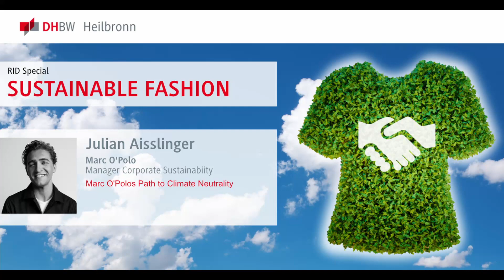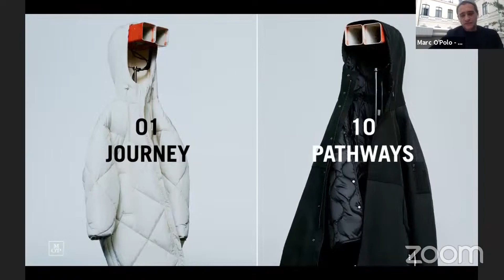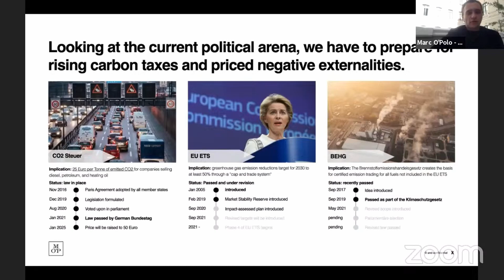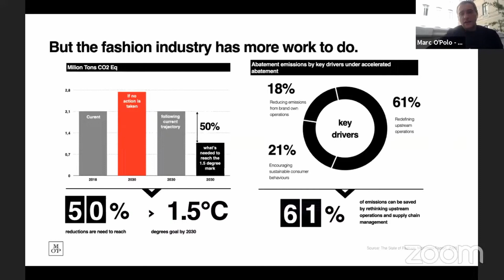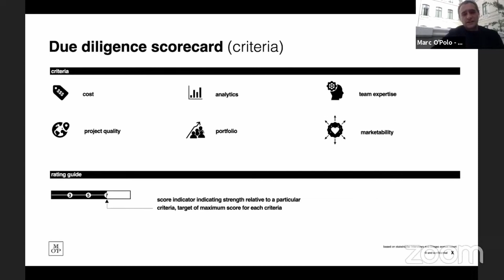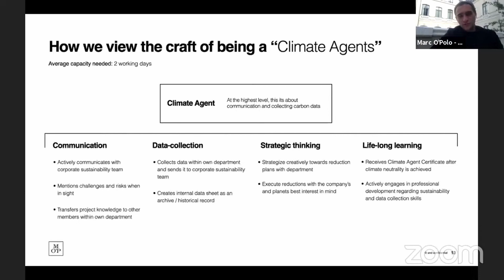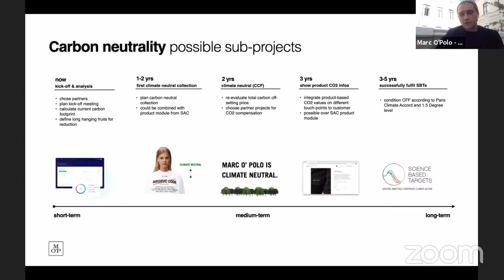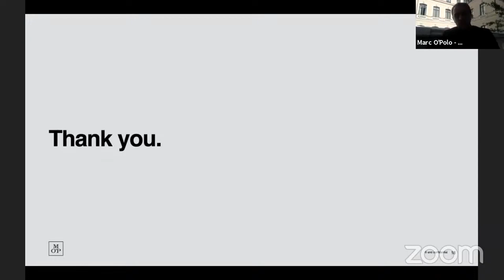Marc O’Polos Path to Climate Neutrality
Julian Aisslinger, Sustainablility Manager von Marc O'Polo
auf dem Online Symposium SUSTAINABLE FASHION
der DHBW Heilbronn